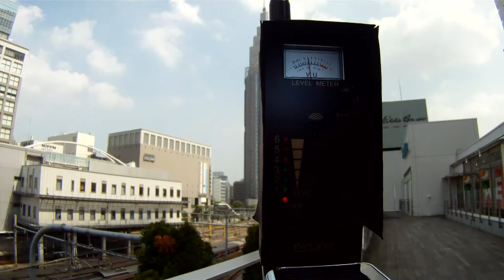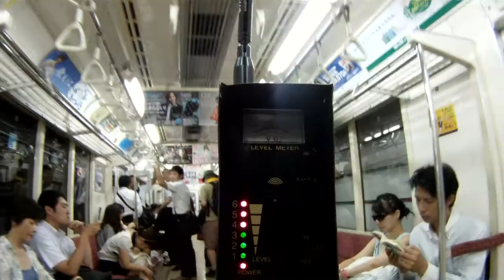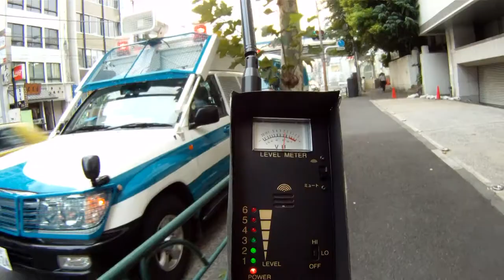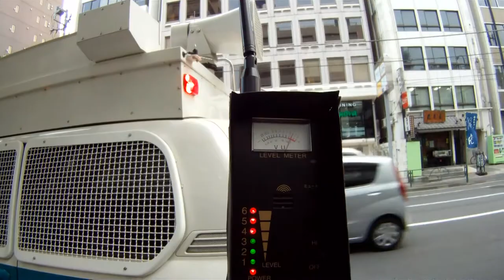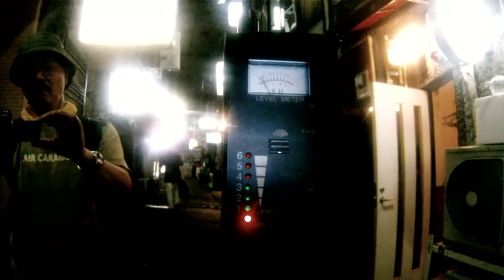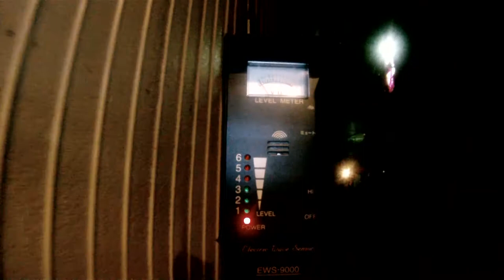Radio Frequency Fox Hunting in Tokyo_2nd. edit_HD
Radio Frequency Fox Hunting in Tokyo

We have to draw an invisible map of Tokyo central, sensing and measuring the intensity of the radio wave which come from antenna relay for mobile phones, closed communication system for subway network, TV broadcasting tower and other radio emitting devices hidden in various places: citizens band, policeman's handy talkie, microwave oven in kitchen, computers...stuff like that.

Whether digital or analog, global capitalist's telecomunication technologies have used and/or exploited a kind of natural resources limited in electromagnetism, beyond the century after middle 19c.. We could not recognize a geographical terrain of radio wave energy in human-range sensitivity. Using our blindness, they get a profit.

And also, problematical relationship between radio wave energy and human health remains unresolved for a long time. Why? There should be the reason for our ignorance controlled by info-cult-capitalists. See WHO reports.

Radio wave frequency(band) is natural resource, social resource and commons for all lives on the Earth. After FUKUSHIMA nuclear accident on 11 March 2011, we have learned about the necessity of phase transition of civilization itself, but not change of culture(ex. a consumer trend toward ecological life style). This is one of the answers, revisions or experiments for Deep and Longterm Ecology [Arne Naess, 1973, 1985].

This project is a graduation study(on going ) of my student KOU Tatsushi. Final report/presentation will be published in February 2012, in the style of interactive media installation.

26 Aug 2011

MORIOKA Yoshitomo, Prof.
Department of Design (Media Design Course)
Tokyo ZOKEI University
Hachioji City, Tokyo